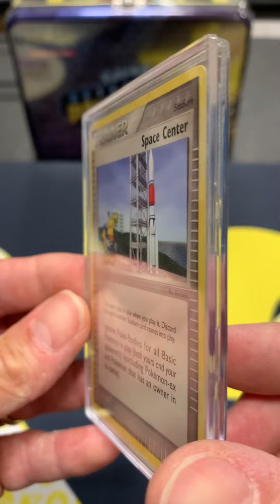🤔è rara questa Carta Pokemon?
🛰️LPPCOLLECTING.it

👋Goodbye!